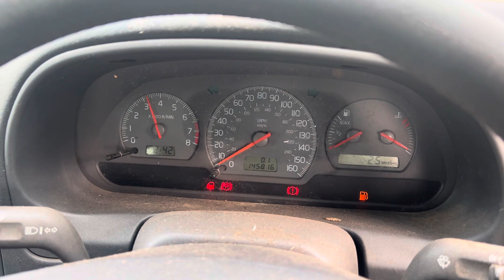Разборка Volvo - S40 / V40 1995-2004, 1.8 (VIN: YV1VW26751F655197) X414ERC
Основные характеристики:
Год выпуска: 2001
Двигатель: B4184SJLY9610
Объём двигателя: 1.8
Тип двигателя: Бензин
Коробка передач: КПП 5-ст.мех.(МКПП)
Кузов: Универсал
Смотри каталог запчастей Volvo - S40 / V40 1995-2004 на :
⏰ Режим работы колл-центра:
08:00 – 20:00 – ежедневно